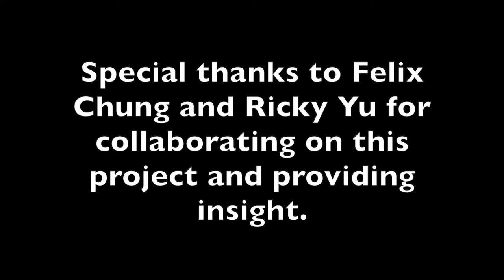Hong Kong's Housing Crisis Part 3: Social Enterprises